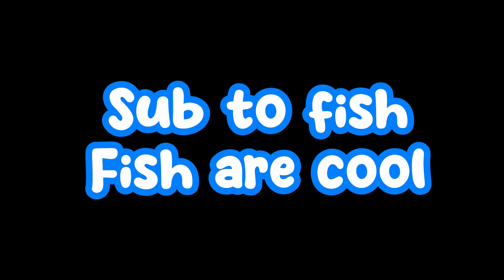Highlights: Finly Kai & Spookie Rose Super Bunny Man Stream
Buckle up for a silly ride as Finly Kai and Spookie Rose jump into the chaos of Super Bunny Man!